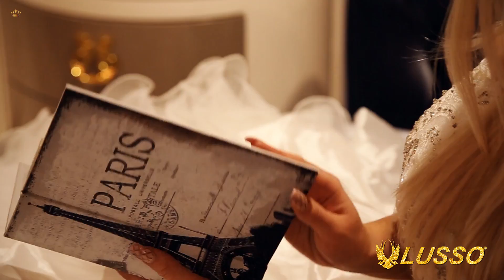Lusso Mobilya ²⁰¹⁶ | Avangarde TV ünitesi | TV ünite modelleri | Masko ünite mağazası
Adres: Masko mobilyacilar sitesi 19/B Blok No:21 İkitelli/İSTANBUL
LAETİTİA | AVANGARDE TV ÜNİTESİ | LUSSO MOBİLYA